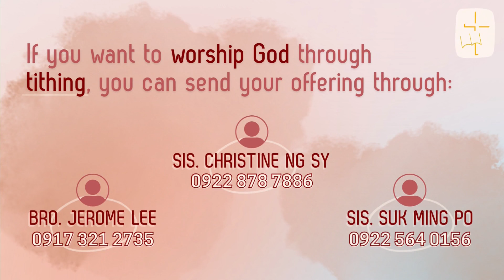TLCC | English Service 10-23-22